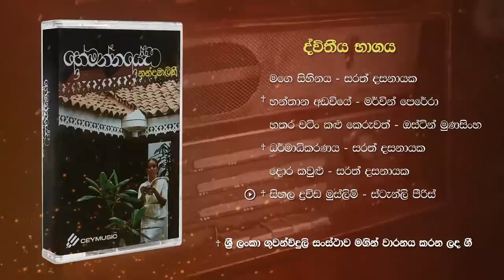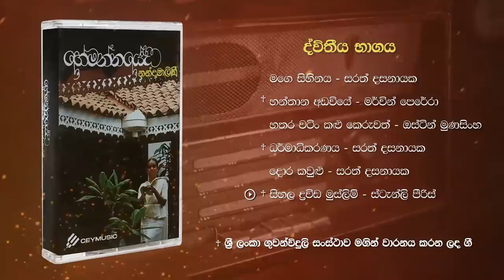Hemanthayedi Album | Nanda Malini & Sunil Ariyaratne | Sinhala Songs | Old Songs Collection | 1985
Hemanthayedi Album | Nanda Malini Songs & Sunil Ariyaratne Songs  | Sinhala Songs | Sinhala Old Songs Collection | 1985 | Hanthana Adawiye,  Sihala Drawida Muslim, Dharmadhikaranaya

Side 01
01 . Hemanthayedi | 00:00
Lyrics:  Prof. Sunil Ariyaratne
Vocals:  Dr. Nanda Malini

02 . Dingiri Amma | 4:22

03 . Kothenaka Ho | 8:30

04 . Deno Dahak Dena | 12:00

05 . Kala Wawen Gath | 15:00

06 . Buduni Jesuni | 18:53

Side 02
07 . Mage Sihinaya | 23:10

08 . Hanthana Adawiye | 26:44

09 . Hathara Watin | 30:37

10 . Dharmadhikaranaya | 33:22

11 . Dora Kawulu | 37:34

12 . Sihala Drawida Muslim | 40:51